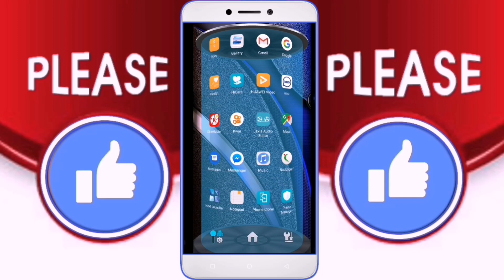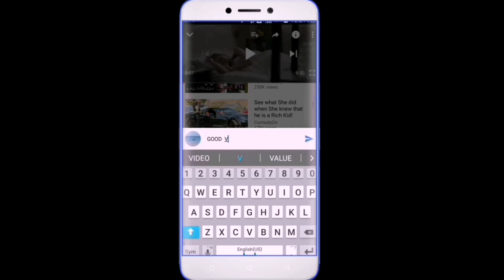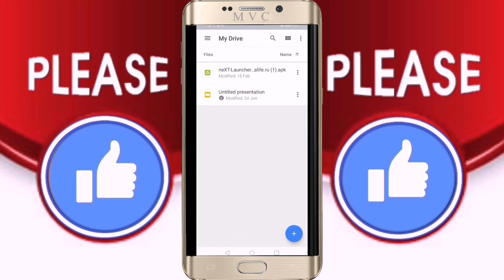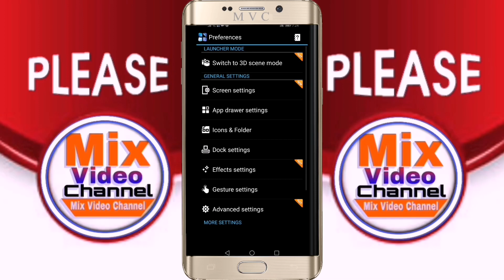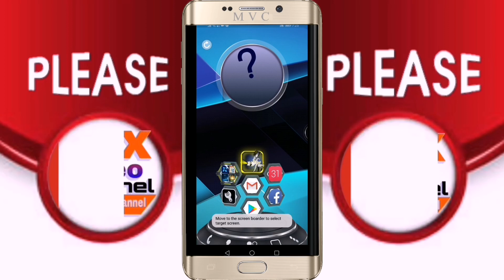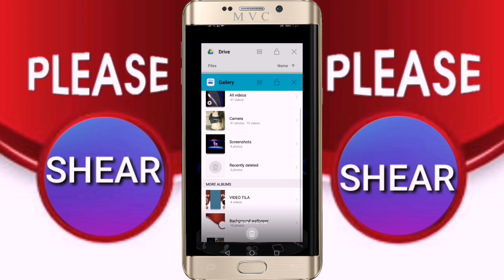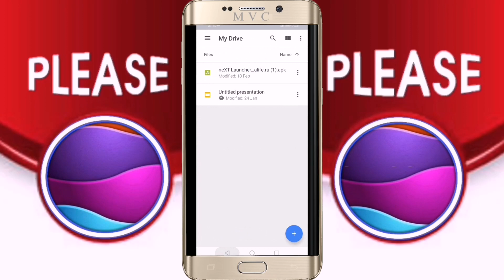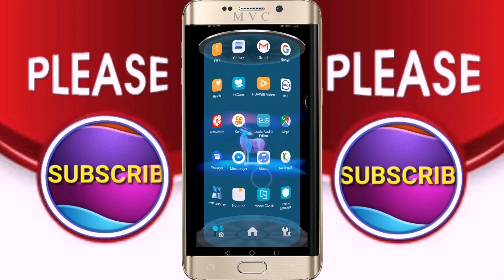Next Launcher 3D || Android Home Launcher App 3D Next Launcher "2023#থ্রিডি লঞ্চার🔥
Next Launcher 3D is my new favorite Android Home Launcher App. It's really like two launchers in one as I show you in the video and has so many built in features and options, it takes a long video to just show some of them.
বন্ধুরা আজকের এই ভিডিওটি আমি আপনাদেরকে দেখাতে যাচ্ছি কিভাবে আপনি একটা থ্রিডি লঞ্চার আপনার মোবাইলের ডিসপ্লে তে ইউজ করতে পারবেন দেখতে খুবই ইউনিক আশ্চর্যজনক লাগবে এই ভিডিওটা আপনাদের ভালো লেগে থাকে তাহলে প্লিজ লাইক কমেন্ট শেয়ার সাবস্ক্রাইব করে রাখবেন আর পাশের বেল আইকন অন করে দেবেন ধন্যবাদ

Customizable 3D launcher for mobile Next Launcher 3D Shell is a free utility tool developed by GOMO Limited for mobile devices. This personalization application is a home screen replacement for the stock app launcher that is found on smartphones running the Android mobile operating system. It boasts dynamic 3D effects and a highly customizable UI.  Similar to the highly popular third-party launcher, Nova Launcher, Next Launcher 3D Shell provides users with an alternative to the stock launchers that ship with their Android smartphones, which is rather limited when it comes to customization. It features various options to make home screen setups unique and more personal.